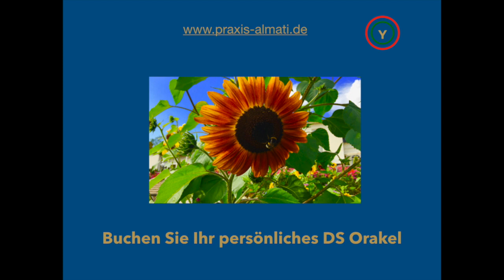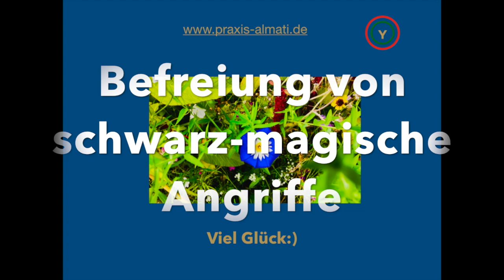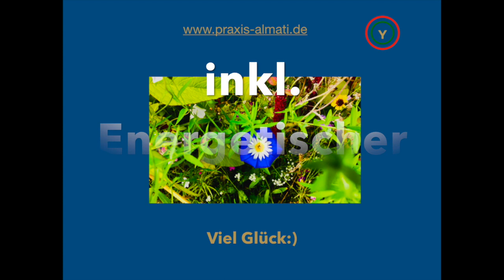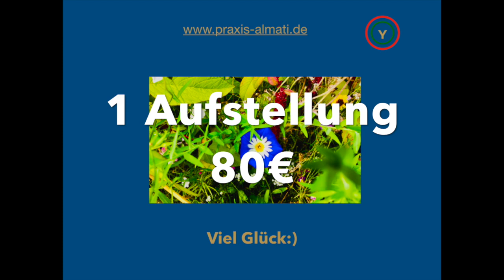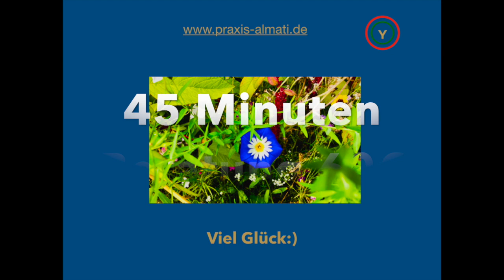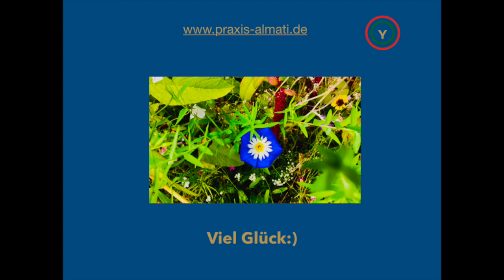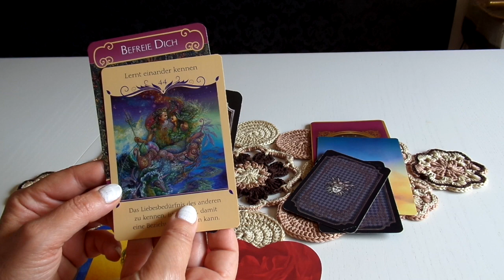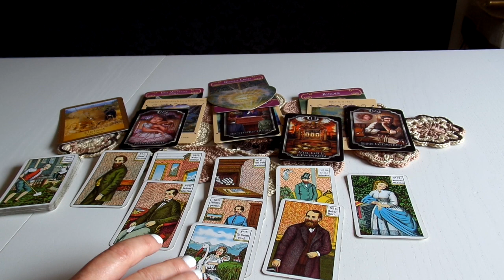DS Orakel 6.2020 Feuer GK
Dualseelen Orakel Juni 2020. Gedanken, Gefühle, Aktivitäten und Entwicklungstendenzen im Juni 2020 - gechannelte Aussagen direkt von der geistiger Welt. Persönliches Orakel buchen im Shop - Aktuelle Angebote - Monat Juni.
Heute dauert das Hochladen etwa 2 Stunden pro Video! - bitte Geduld haben, das Internet ist heute extrem langsam!!!